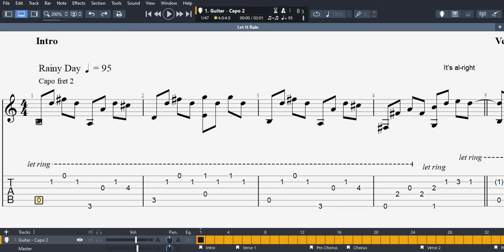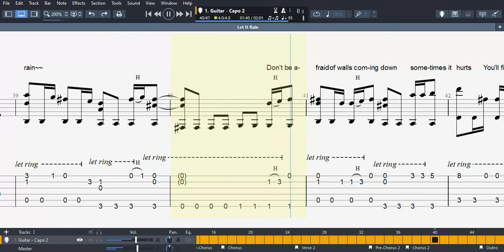My Little Pony: Equestria Girls - "Let it Rain" Acoustic Fingerstyle Guitar Tab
Another song by best girl/pony :3 My fingerstyle arrangement of the song "Let it Rain" from the web series My Little Pony: Equestria Girls Better Together. Song is originally performed by Rebecca Shoichet (as Sunset Shimmer). Music and lyrics written by Jessica Vaughn, Jess Furman, and John Jennings Boyd.

Guitar standard tuning, capo on 2

Zip contains the tab in GP7, GP5, PDF, and midi formats. Happy playing! :D

I'll probably post a duet version when I feel like figuring out the rest of the vocal harmonies... The guitar part is really easy and fun to play ;D